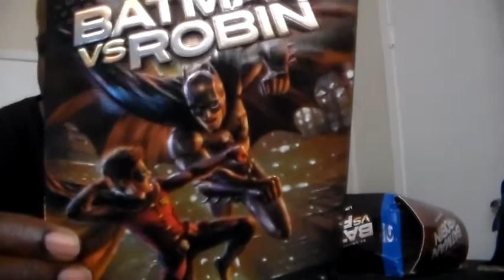Batman vs. Robin Film Review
Its my review for this animated follow up to "Son Of Batman".